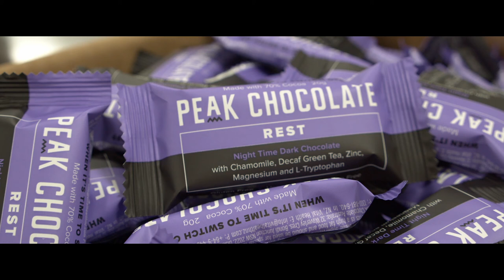The Making of Peak Chocolate Rest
First Peak Rest chocolate off the production line.

Always a nerve racking experience.

World's first dark chocolate with a true sleep formula.